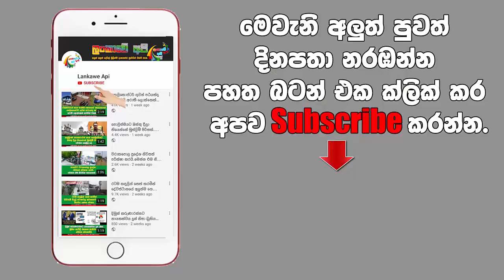ලිහිණිගේ wedding එක lihini hettiarachchi wedding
චන්ද්‍රසේන හෙට්ටිආරච්චිගේ දුවත් දීග යයි.